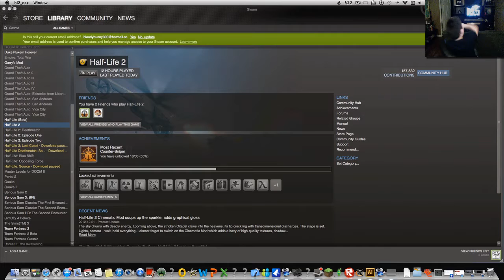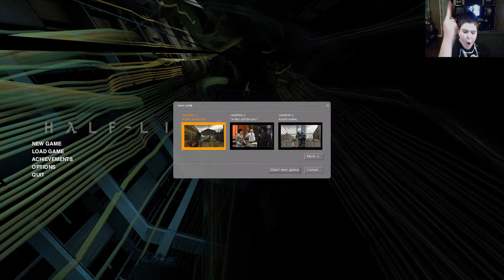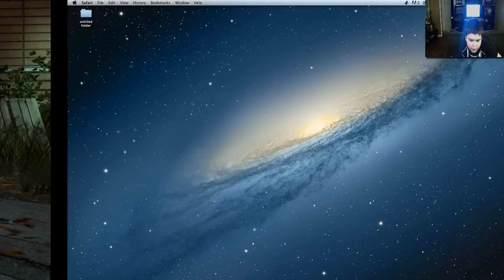lets play half life 2 ep:1 boom headshot!!!